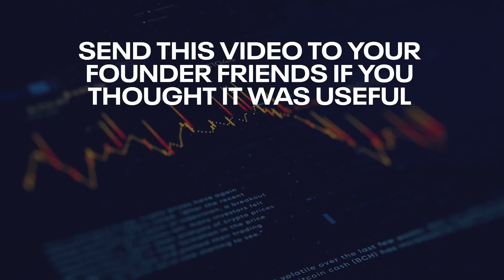5 Core Startup Metrics (Startup Mini-Series)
1. Retention - 00:27
2. Growth Rate - 02:42
3. CAC (Customer Acquisition Cost) - 05:13
4. Conversion - 06:33
5. LTV (Lifetime Value) - 07:56
6. Payback Period (Bonus Metric) - 10:07
7. Creating a Data Culture - 10:38